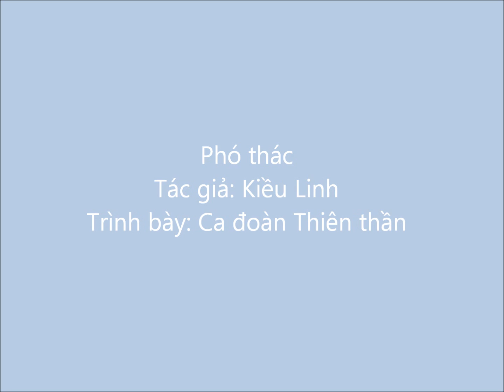Phó thác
Thánh ca: Phó thác.
Tác giả: Kiều Linh.
Trình bày: Ca đoàn Thiên Thần.
Photo: ochnanguyen